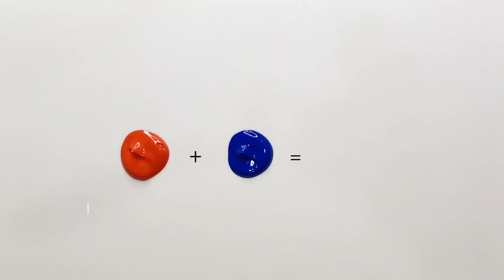What color do mixed logo make ? 🎨 Paint mixing